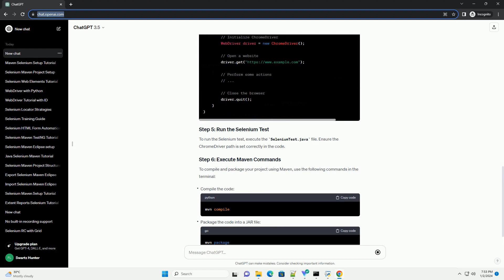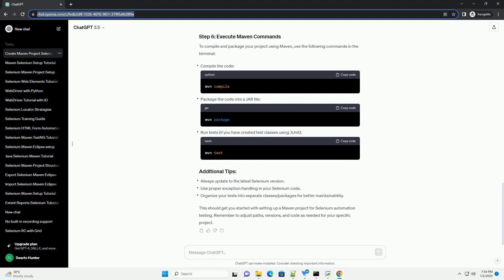create maven project for selenium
Sure, I'd be happy to help you create a Maven project for Selenium automation testing. Maven is a popular build automation tool primarily used for Java projects. It helps manage dependencies, build processes, and project configurations efficiently.
Let's walk through the steps to create a Maven project for Selenium:
Make sure you have the following installed:
Open a Terminal (Command Prompt):
Create Maven Project:
Navigate to the Project Directory:
Open the pom.xml file in your preferred text editor or IDE. This file manages project dependencies. Add the Selenium dependencies inside the dependencies tag:
Now, create a Java class to write your Selenium test. For example, create a new Java file named SeleniumTest.java inside the src/main/java/com/example/seleniumproject directory.
To run the Selenium test, execute the SeleniumTest.java file. Ensure the ChromeDriver path is set correctly in the code.
To compile and package your project using Maven, use the following commands in the terminal:
Compile the code:
Package the code into a JAR file:
Run tests (if you have created test classes using JUnit):
This should get you started with setting up a Maven project for Selenium automation testing. Remember to adjust paths, versions, and code as needed for your specific project.
ChatGPT